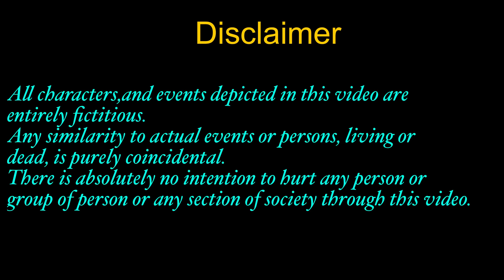Puttan 🦊 ka फटूरे kharaab, Nannu 🪱 k नटूरे se !